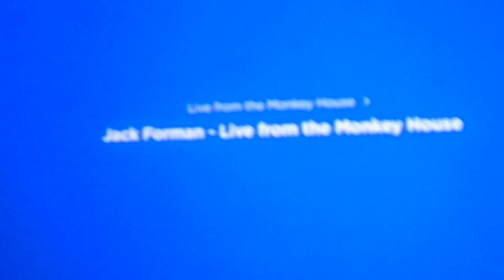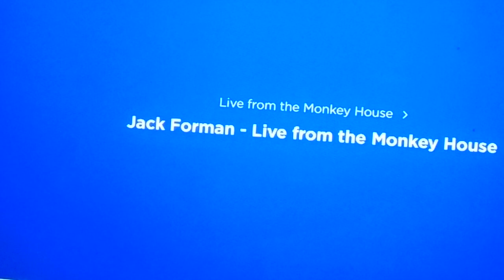Monkey House Rerun